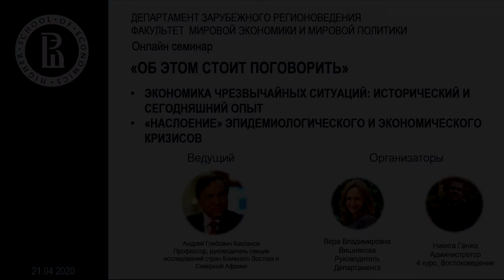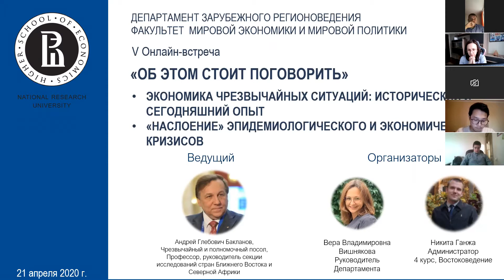Экономика чрезвычайных ситуаций: исторический и сегодняшний опыт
21 апреля состоялся пятый онлайн-семинар в формате Q&А в рамках проекта «Об этом стоит поговорить». Вместе с Чрезвычайным и полномочным послом, профессором Факультета мировой экономики и мировой политики, руководителем секции исследований Ближнего Востока и Северной Африки Департамента зарубежного регионоведения А.Г. Баклановым участники обсудили тему «Экономика чрезвычайных ситуаций: исторический и сегодняшний опыт».